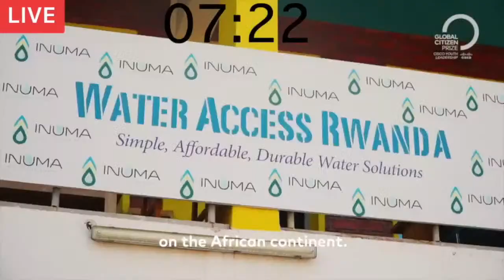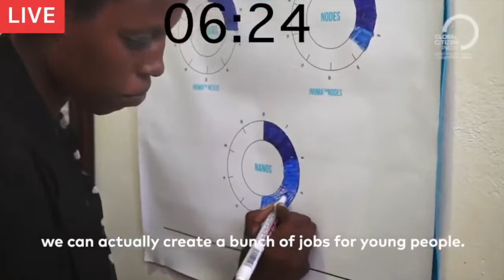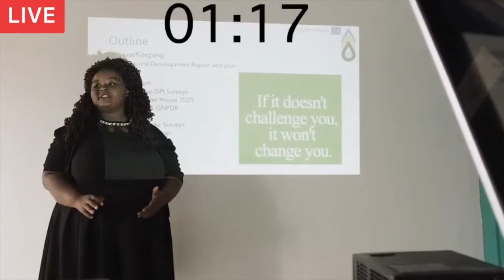Solving water crises & creating youth employment. She's doing it all. Interview w/Christelle Kwizera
Christelle Kwizera is the Founder and Managing Director of the for-profit social enterprise Water Access Rwanda, a company that offers affordable and durable water solutions to provide clean water in Rwanda. A problem for 400 million people in Africa, 2 billion worldwide. She is a mechanical engineer by trade, but a social entrepreneur by heart.

In this interview, I am going to get to know how she started from humble begins as a typical Rwandan child, to where she now runs a successful company and has won numerous prizes that run into the hundreds of thousand dollars from Bill Clinton to Jack Ma.